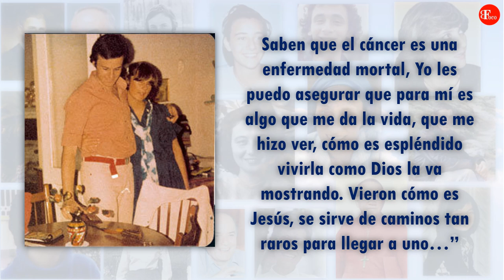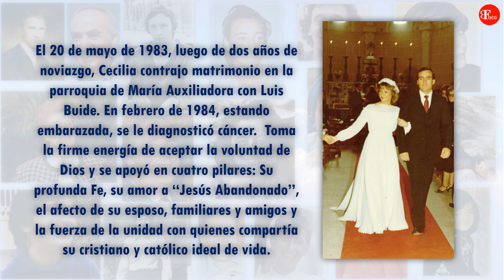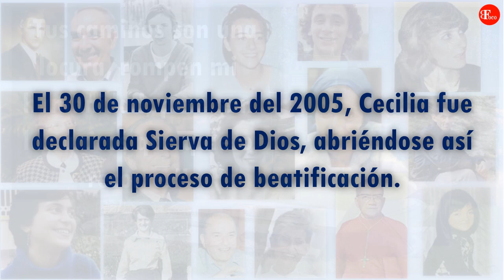2. Una Constelación de Santos - Maria Cecilia Perrín de Buide (Español)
Sierva de Dios: Maria Cecilia Perrín de Buide - 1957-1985 | Buenos Aires - Argentina - “Tus caminos son una locura, rompen mi humanidad; pero son los únicos que quiero recorrer”

Voice: Ursula L.